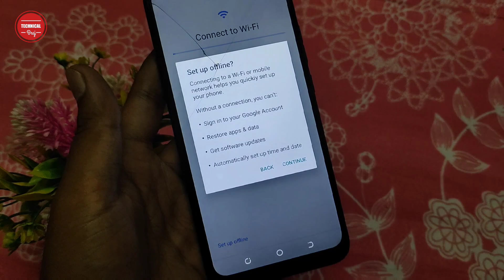How To Setup New Mobile | Android setup कैसे ठीक करें | Android Setup Notification Tecno Phone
How To Setup New Mobile | Android setup कैसे ठीक करें | Android Setup Notification Tecno Mobile | Technical Braj

Hello Doston Namaskar Aapko Apne Technical YouTube channel per aapka swagat Hai, Doston aaj ke is video mein ham aapko bataenge Agar aapke pass Tecno Company ka Mobile Phone hai, aur use aap Hard Reset kiye Hain ya naya Phone Liye Hai To aap uska Android setup kaise kar sakte hain ya aapke Mobile Ki Notification Bar mein Android Setup ka Notification aata hai to aap Use Kaise hata sakte hain. Yahi is video mein bataya hun Agar aapko apne Mobile phone ki Android Setup notification hatana Hai To yah video Jarur dekhen.

1) How To Setup New Mobile
2) Android Setup Notification Tecno Mobile
3) New Tecno Mobile Setup Kaise Karen
4) Android Setup App updates are ready Connect to a Network To Continue.
5) naya mobile ki setting kaise kare
6) Tecno Mobile Setup Kaise Kare
7) Android setup notification remove
8) Naya Mobile Setting Kaise Karen
9) Android setup notification tecno
10) Android setup app updates कैसे हटाए